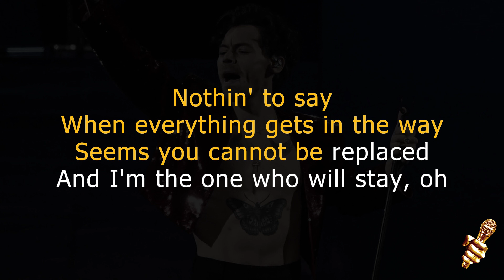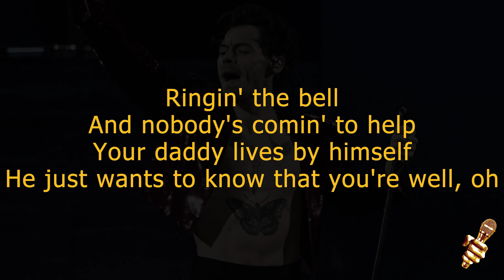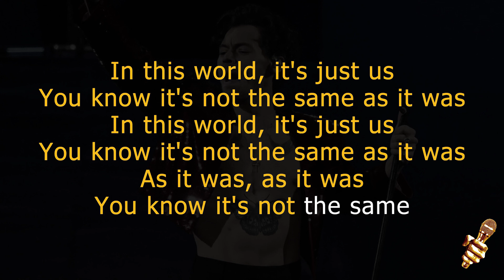Harry Styles - As It Was (Karaoke Version)